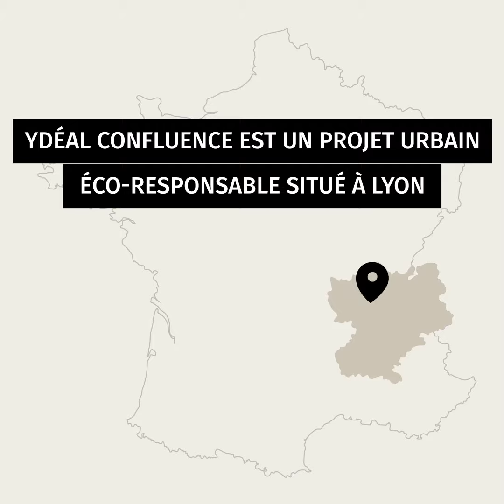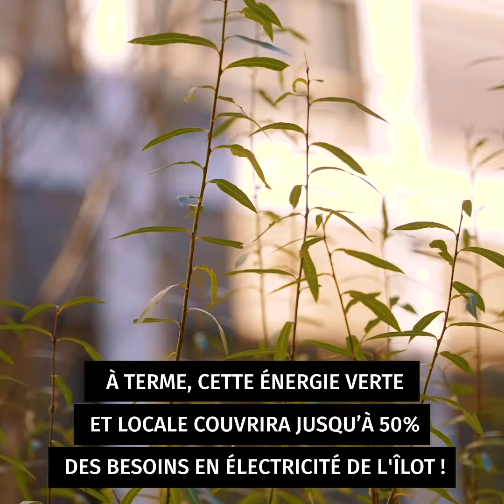Ydéal Confluence : la ville de demain dès aujourd'hui ?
Convivialité, réversibilité, éco-responsabilité : ces trois mots résument la philosophie du projet Ydéal Confluence. Développé dans le secteur de la Confluence à Lyon, dans le cadre d’un concours lancé par l’aménageur local, ce projet mixte répond à un défi majeur : construire le cadre d’une vie idéale dans la ville de demain.